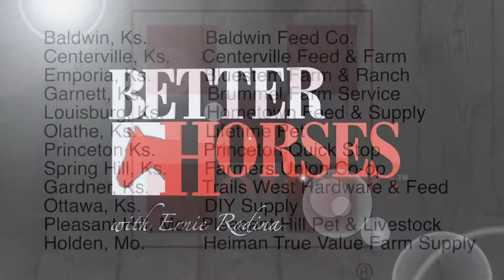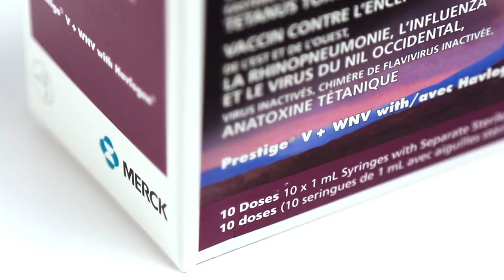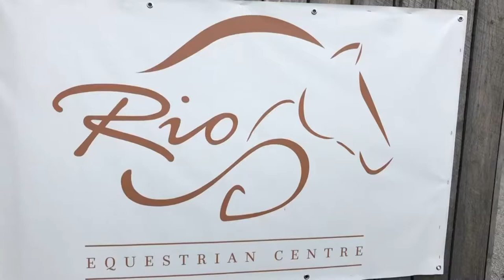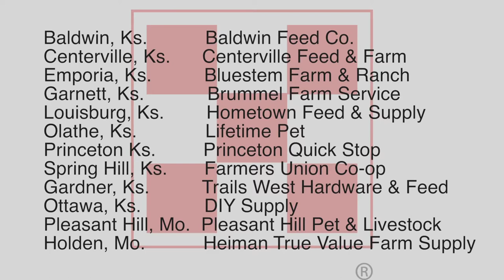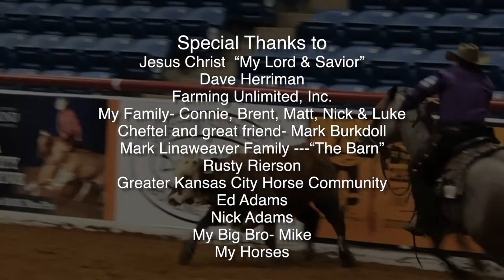Better Horses Ep 97 03172019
Hello friends, I'm Ernie the Horse Guy welcome to this week's
episode of Better Horses TV. We're going to go down to La Cygne, Kansas where we're going to team up with Brad Lund, the great cow horse guy and roper, and get some tips from him and talk about his experience at the World's Greatest Horseman.  We're also going to go down to Guthrie, Oklahoma, to the 2019 Timed Even Championships. You're going to really like that.